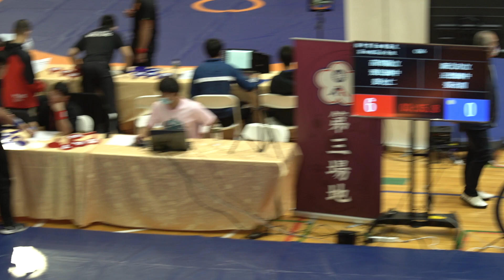110年度總統盃全國角力錦標賽_張〇甫_第一場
嘉義吳鳳科技大學
Dec.2,2021
第一場致民國中